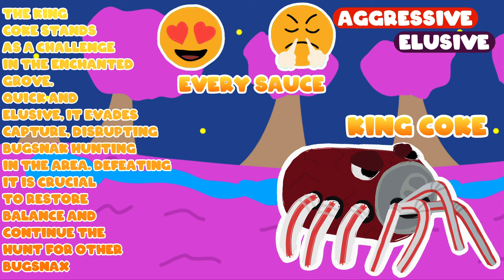Enchanted grove all bugsnax | season 2 | !NOT FULL VERSION! (read Desc)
Welcome to Enchanted Grove, a whimsical Bugsnax fan-made area where imagination comes to life! Explore the colorful landscapes, encounter your favorite Bugsnax, and immerse yourself in the magic of Snaktooth Island. Let’s make this Enchanted Grove even more vibrant together!”

I hope this fits what you’re looking for! Let me know if you need any further adjustments.